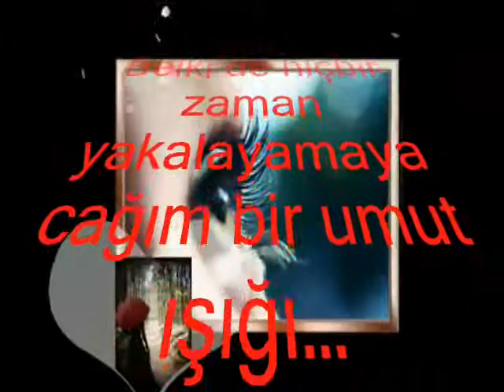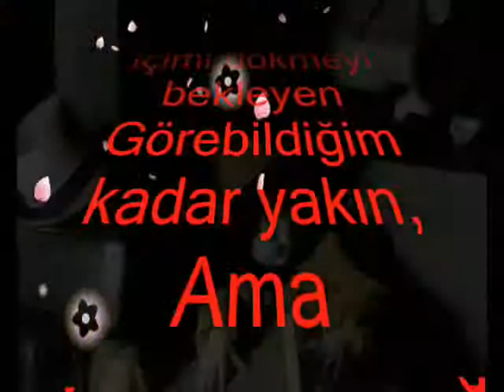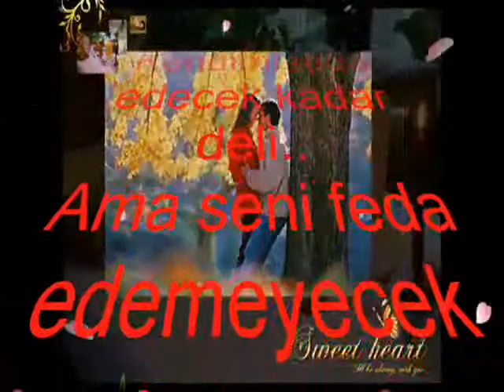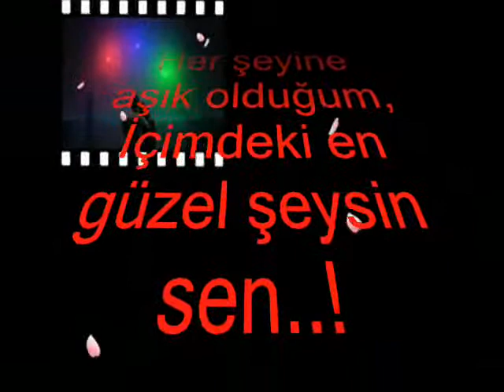sen tarif edilmeyen şeysin